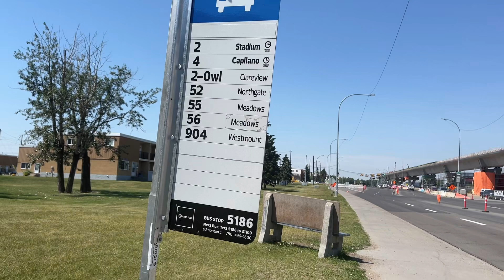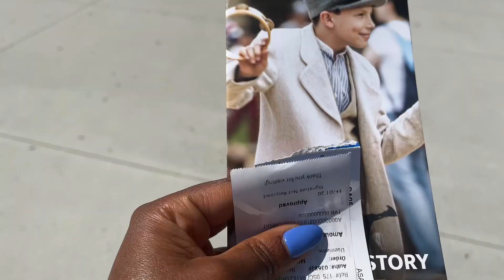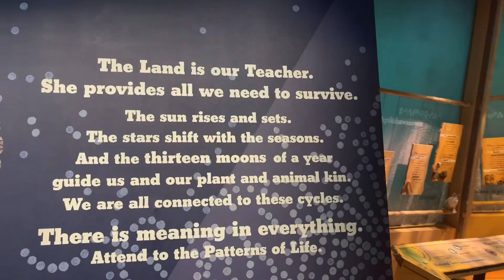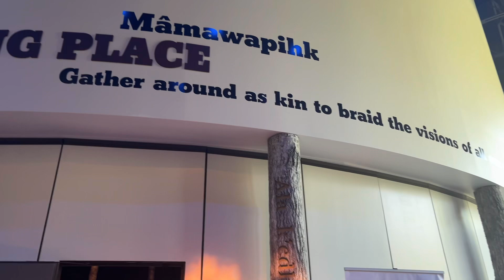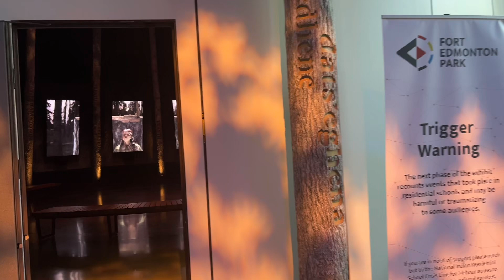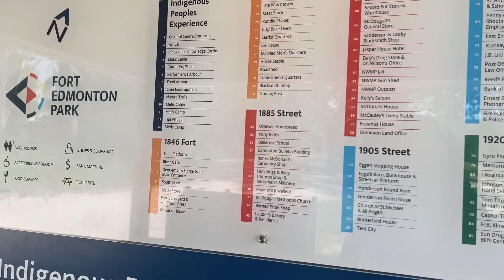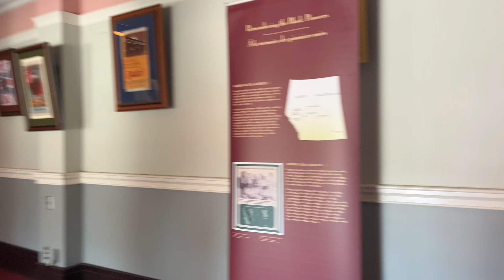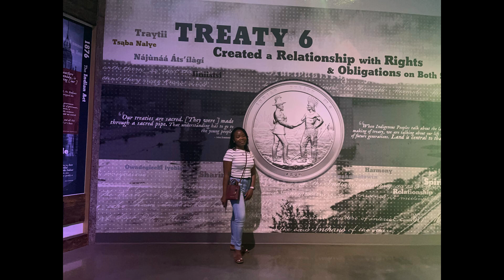A historical Adventure visit to Fort Edmonton Park | Rode in a 1919 Steam train 🚂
This is another well-curated Vlog sharing a historical adventure visit to Fort Edmonton Park. At this park, I rode on the 100-year-old steam train, visited the new Indigenous Experience, the Capitol Theatre and many more.